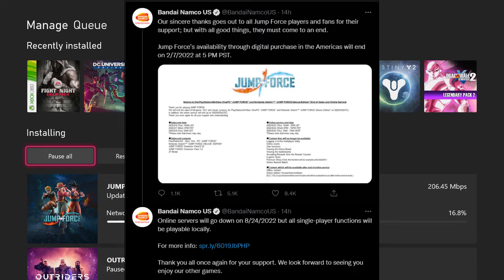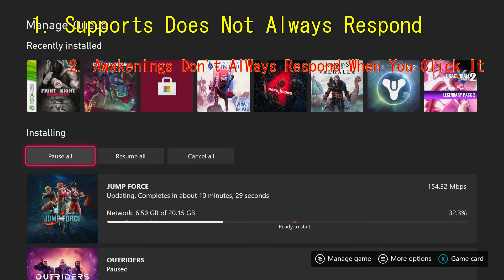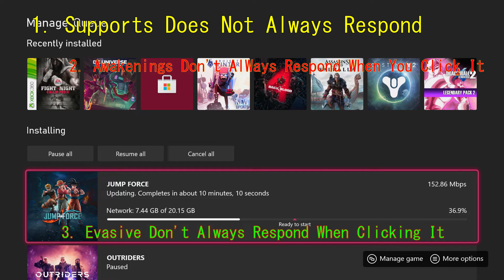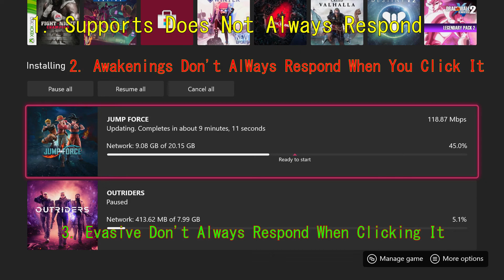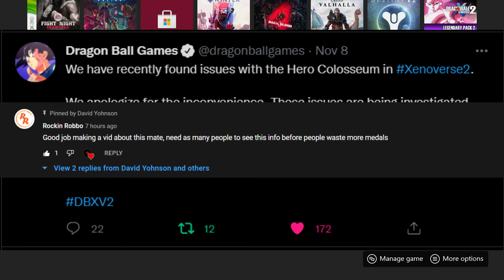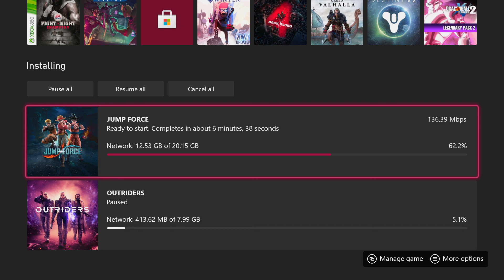JUMP FORCE SEVERS WILL BE SHUTTING DOWN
Welcome Back My Jump Force Players Today's Video Is A Sad One. The Severs Will Be Closing Official Twitter Post In The Video. I will be talking about 3 Core Issues In Battle Mechanics that should be fixed before severs go down.   1. Support Doesn't Always Come Out When Called Upon
                    2. Awakening Don't ALWAYS awaken and you are left just sitting there.          3. Evasive Working Late Or Sometimes Not At All When You Need It.                  (Issues should be fixed before severs go down or, they make a Jump Force 2)